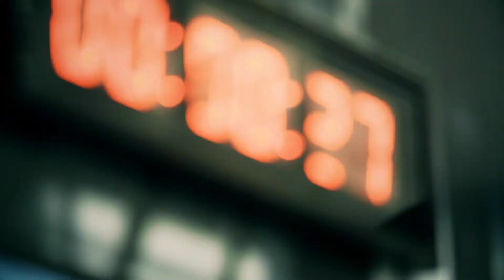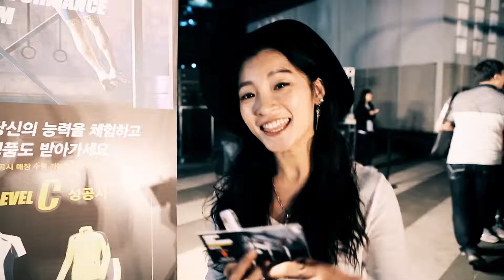DESCENTE GUERRILLA GYM PROMOTION (데상트 게릴라짐 프로모션)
“내 안의 퍼포먼스를 깨워라!”
2015년 4월 11일 코엑스를 시작으로 이태원, 강남 그리고 마지막 연세대학교까지 진행되었던 DESCENTE GUERRILLA GYM PROMOTION!
많은 분들의 숨어 있는 트레이닝 퍼포먼스를 깨우기 위해 데상트가 준비한 DESCENTE GUERRILLA GYM PROMOTION이 성공적으로 막을 내렸습니다.
자신의 한계를 극복하고 열정적으로 미션에 임해주신 모든 참여자분들에게 박수를 보내며, 데상트는 앞으로도 여러분들의 도전을 응원하겠습니다!
‪#‎AWAKEN‬